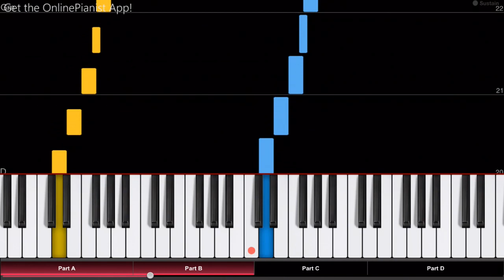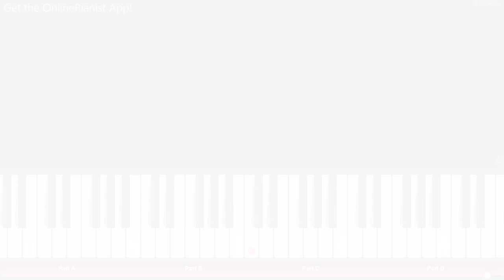Pocoyo Theme Song - EASY Piano Tutorial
Here’s how to play the Pocoyo Theme Song on piano!
Listen to our “Pocoyo” piano arrangement and learn how to play it yourself with our piano lessons.
Check out the full piano tutorial for the opening theme from “Pocoyo”

Here's how to play the theme song from "Pocoyo" on piano!" Pocoyo is an educational animated TV series for preschoolers, the English edition is narrated by English actor Stephen Fry. The theme song to the song is quite fast and groovy - a challenge to play on piano!

In the OnlinePianist app, you can find piano tutorials for music from many other soundtracks, TV shows and movies, such as great film scores by Hans Zimmer, the theme from House of Cards, famous melodies from Star Wars, opening themes from the Simpsons, Family Guy and Steven Universe, as well as many great songs from Anime shows and much more!